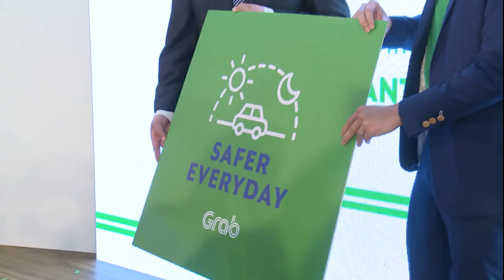促司机勿感觉非常麻烦 陆兆福: PSV旨在提供保障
政府日前规定电子召车服务司机必须申请公共服务交通执照(PSV)，引起司机埋怨，有的还嫌上课6个小时很麻烦，宁可退出领域。对此，交通部长陆兆福今天声明，政府制定这项条规主要是为了合法化电子召车服务，给予司机更大保障，促请司机正面看待此事！